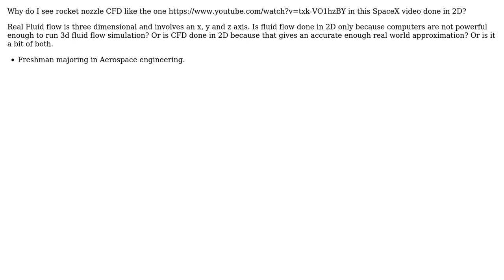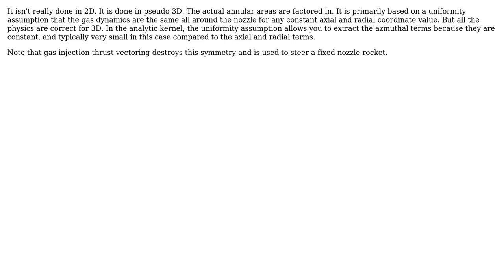Engineering: Why is Rocket Nozzle CFD done in 2D instead of 3D? (2 Solutions!!)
Engineering: Why is Rocket Nozzle CFD done in 2D instead of 3D?

With thanks & praise to God, and with thanks to the many people who have made this project possible! | Content (except music & images) licensed under CC BY-SA | Music | Images & others | With thanks to user Random Programmer user Phil Sweet user nrabbit and the Stack Exchange Network Trademarks are property of their respective owners. You are responsible for your own actions.